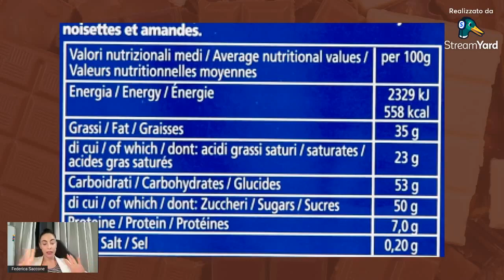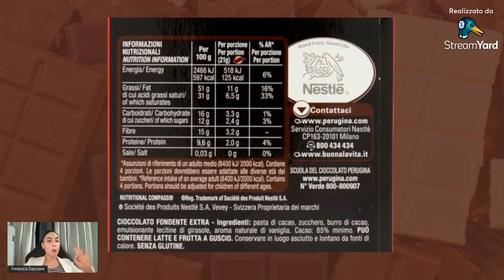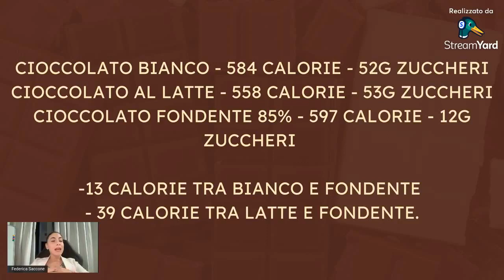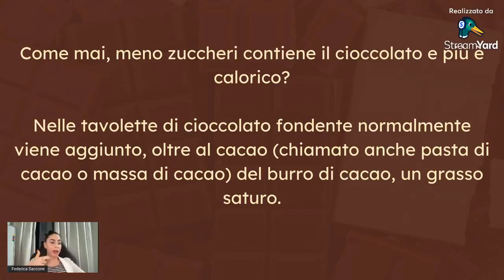La BUFALA del cioccolato fondente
Prenota una consulenza gratuita con noi per far analizzare la tua situazione specifica e scoprire se i nostri percorsi di affiancamento possono far al caso tuo, clicca qui Il cioccolato fondente, fa davvero dimagrire? Perché viene indicato nelle classiche diete?

E... se ti dicessi che, più è alta la percentuale di cacao e più la tavoletta di cioccolato è calorica?

Scopri di più guardando questa diretta!

Se sei una Donna che vuole essere in forma senza dover eliminare i carboidrati;
Senza fare la fame;
Senza ore e ore di allenamento;
Senza prendere pilloline o bibitoni e, soprattutto, senza mai più riprendere i kg persi...

Allora tutto ciò che devi fare è entrare all'interno di Guerriere in Forma e parlare con le mie Guerriere Vincenti, scopri come fanno a perdere grasso e cm senza privazioni!

Guarda questo video fino alla fine e, se ti piace l'argomento, vorresti saperne di più...

Chiama questo numero gratuito 👉🏻 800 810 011